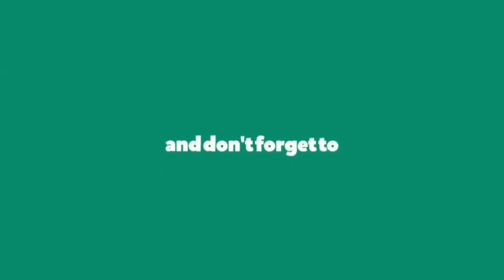Sant Mahinder Pal Ji released the poster of New Song of Sunil Heer and Rohit Bangar | Punjabi Song